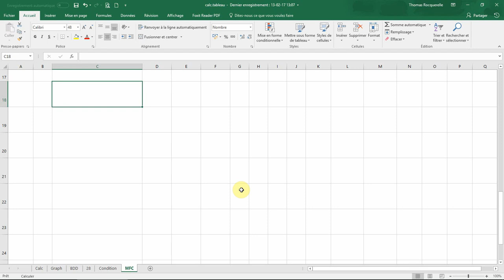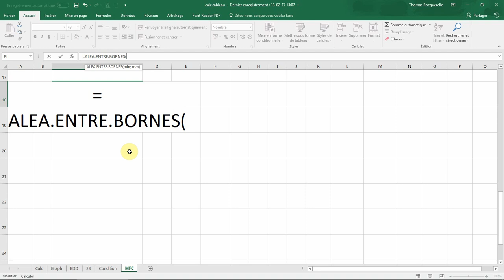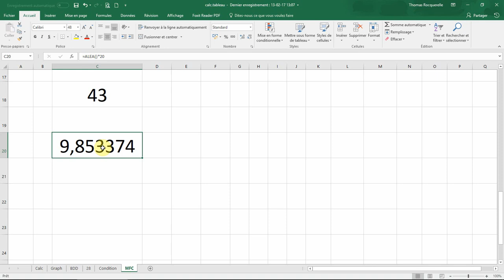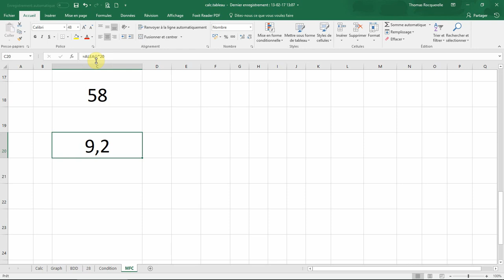Les nombres aléatoires avec EXCEL - ALEA et ALEA ENTRE BORNES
Comment générer un nombre aléatoire avec ou sans décimale avec Microsoft Excel, grâce aux formules ALEA et ALEA.ENTRE.BORNES ?
Comment effectuer un tirage au sort avec Excel ?
Les nombres aléatoires sont un excellent moyen de tester des formules avec Excel !

Découvrez bien d'autres cours Microsoft Office en français sur cette chaîne !

Thom Reo - Cours & Tutos
Formation Microsoft Excel sur Youtube